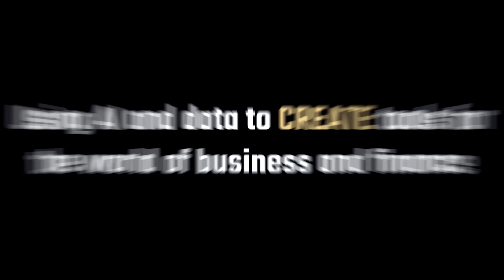Changing the World of Business & Finance with AI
The purpose of this channel is to use artificial intelligence and data science to better understand the world of business and finance, create new projects and tools, invest in the market, and discuss out-of-the-box ideas around those areas. Special emphasis will be given in decentralized economy and governance.

Project 1984 follows principles from social entrepreneurship and for this reason, along the way of growing the funds from $10K to $10M, 50% of the accumulated profits will be shared with the community, used to run interesting competitions, and donated to charitable causes.